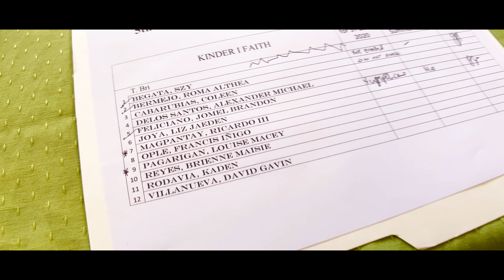APDM Kinder Faith 2019 Recognition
Academia Progresiva de Manila - Recognition day event featuring Kinder 1 Faith
Video : Iphone Xs, Filmic Pro, Movi Free fly